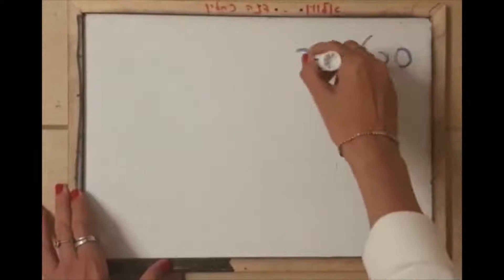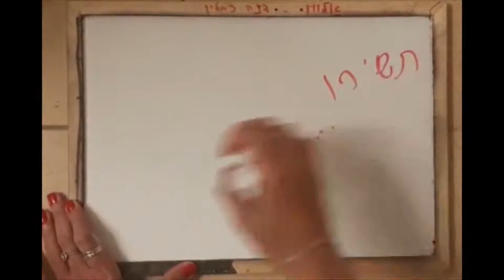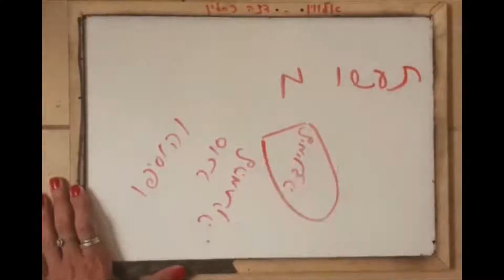התמודדות במצבים של לחץ, דאגה וחוסר ודאות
בהנחיית דנה כחלון